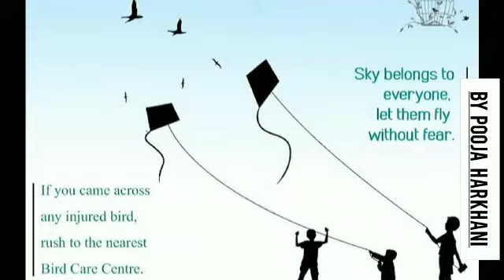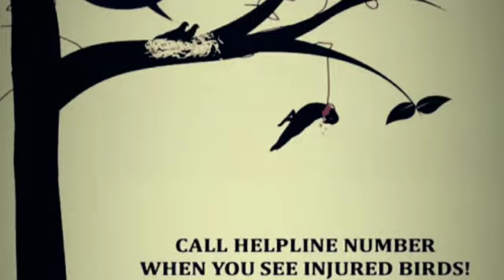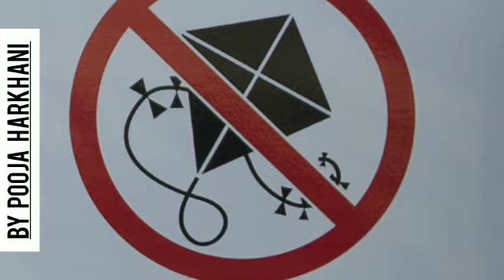ઉતરાયણની મજા કે સજા ?||Save Birds||Save Humanity||Say No To Kites|| 👏👏🙏🙏@jainismarihant